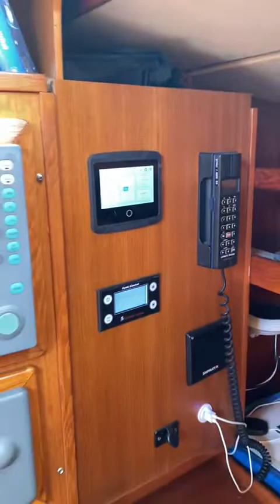Swan 57 Scaramouche for sale with Tim Quinlan swanspecialist(1)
Nautor Swan 57 ketch Scaramouche for sale in Greece. contract Tim Quinlan